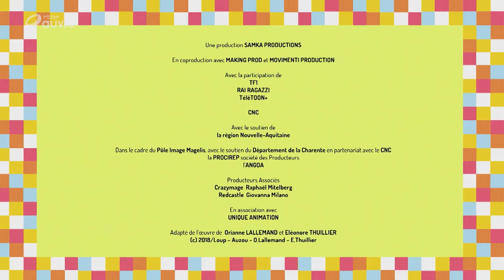Le Loup qui voulait faire de l'Art (S01E35)